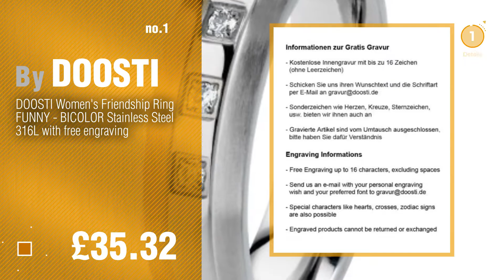Doosti Jewelery Collection For Women // UK New & Popular 2017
* New! 2019 Black Friday / Cyber Monday Jewellery Deals and Updates.

Black Friday / Cyber Monday DOOSTI Women's Friendship Ring FUNNY - BICOLOR Stainless Steel 316L with free engraving by DOOSTI

Black Friday / Cyber Monday DOOSTI 925 silver rose gold plated Bracelet for Women by DOOSTI

Black Friday / Cyber Monday DOOSTI Women's Bracelet Angel 925 Silver Rose Gold Plated by DOOSTI

Black Friday / Cyber Monday DOOSTI fine stud earrings star sterling silver rhodium-plated (Paar) by DOOSTI

Black Friday / Cyber Monday DOOSTI Women's Bracelet Gold-Plated 925 Silver Rose Gold Cross by DOOSTI

Black Friday / Cyber Monday DOOSTI Women's Bracelet with Cross Pendant 925 Silver Rhodium Plated by DOOSTI

Black Friday / Cyber Monday DOOSTI Women's Necklace with Heart Pendant 925 Silver Rose Gold Plated by DOOSTI